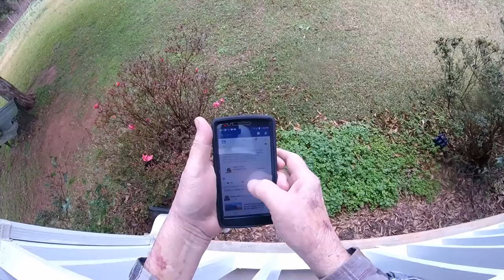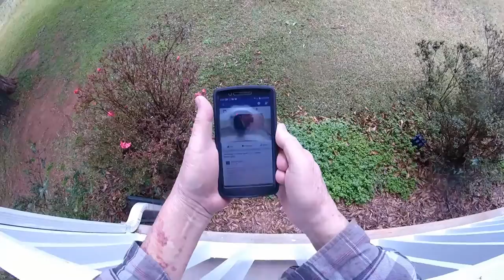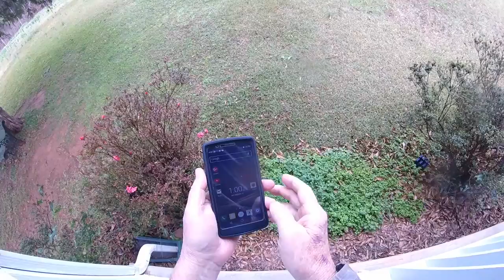Facebook I rather be scratching my Ass by Pwalpar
Walter says, Id rather be scratching my Ass than watch most of the material I see on Facebook every day